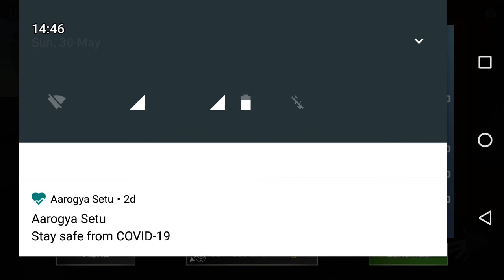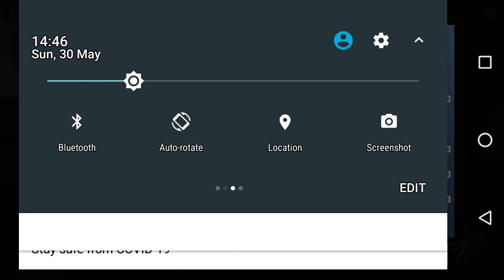friends today's video on GT Car and luxury House and luxury cars